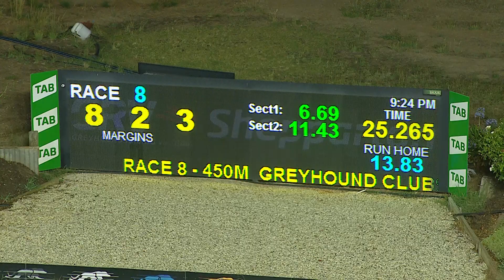SHP MON 24 JAN 22 R8